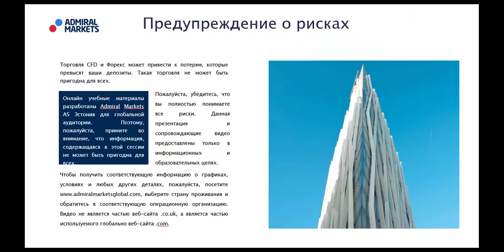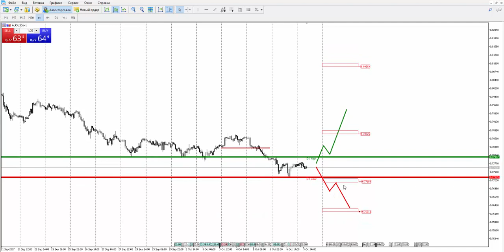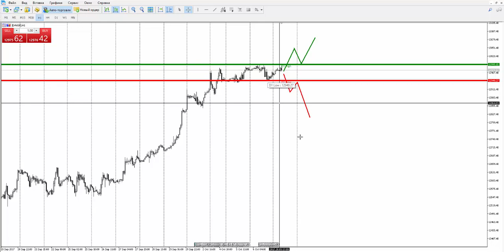Прогноз рынка форекс на основе системы Price Action с Романом Исаковым 9 октября 2017